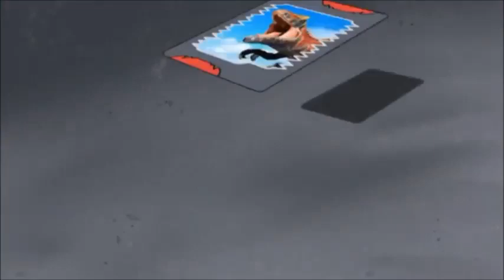Dino Rey Todos Los Poderes De Los Dinosaurios De Fuego [Español Latino]